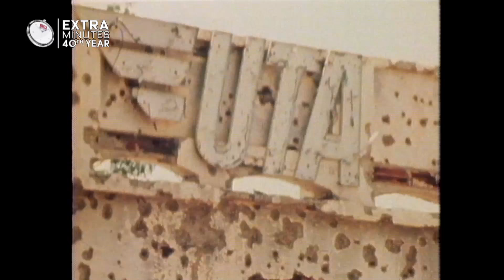Dangerous tyrant Yasser Araft threatens Australian reporting team | 60 Minutes Australia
In 1994 Jana Wendt travelled to Tunis to interview tyrant Yasser Arafat. In an extended interview, Jana reveals the chaos that went on behind the scenes: that Arafat was so enraged by her questions, he ordered armed guards to rip the film out of the 60 Minutes cameras and destroy all footage.